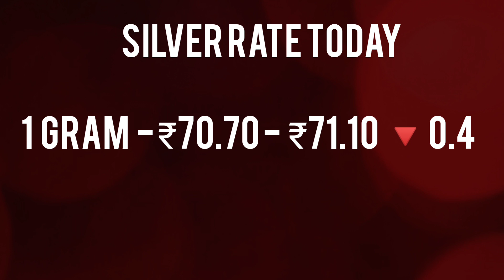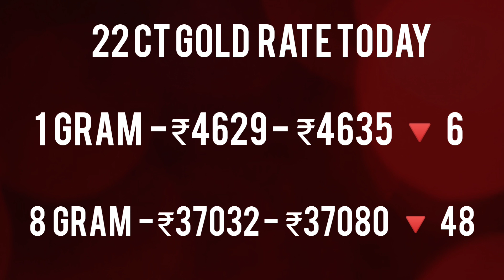சற்றுமுன் தங்கம் விலை | Today gold rate | Gold price | Chennai gold rate | 19.11.2021